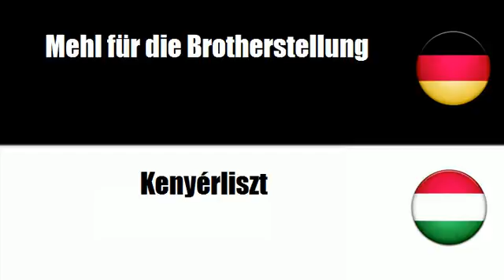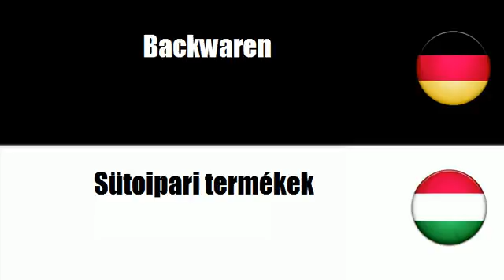Ungarisch lernen = Mahl- und Schälmühlenerzeugnisse